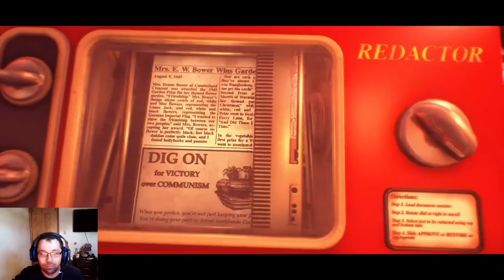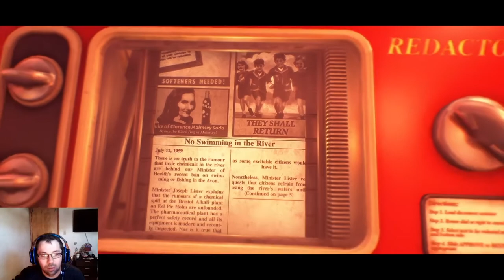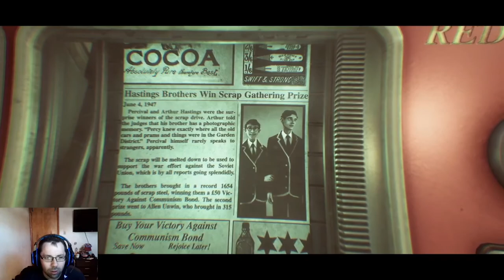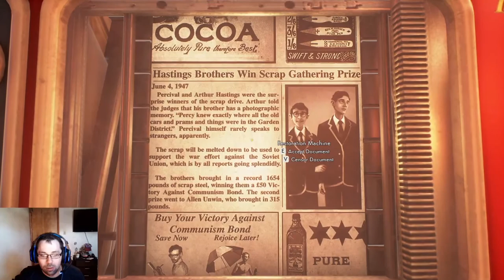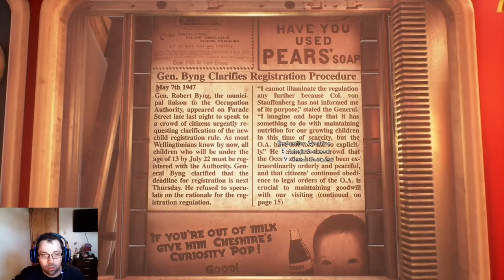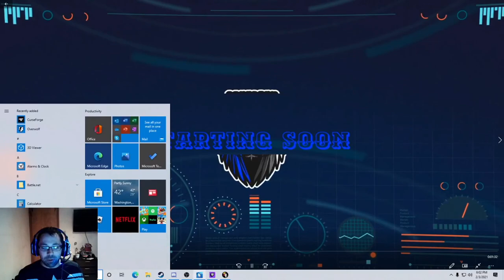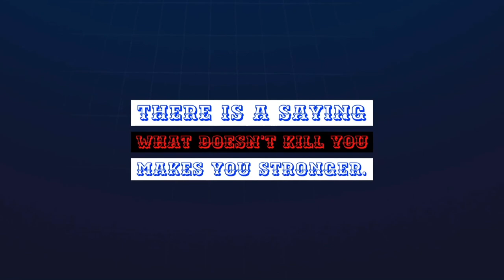What Happened to this World! Highlights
We have a Blasted on Twitch and here's the highlights from that stream!
Discord if you wish to keep in touch or see whats next
Remember i work and my job is at a hospital so cant insure ill stream on days it says. only a chance. this is a Hobby Channel after all.